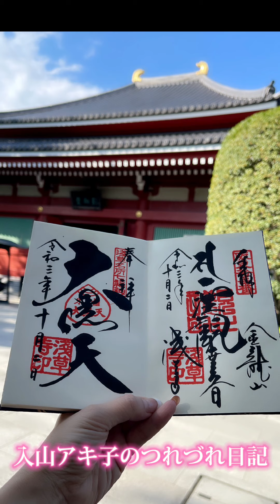『ラジオ２つと浅草 ヨーロー堂配信キャンペーン』入山アキ子のつれづれ日記VOL.566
2021/9/15(水)『人生七曲り∕義理と人情と愛をのせて』新曲発売‼️

『人生七曲り』
作詞・作曲・編曲：穂口雄右

『義理と人情(なさけ)と愛をのせて』
作詞：入山アキ子 / 作曲・編曲：穂口雄右

プロデューサー 松崎澄夫、和久井保
ディレクター 近藤芳樹

🔴毎週土曜日
13:30～FMチャッピー(77.7)
『お元気ですか♪入山アキ子です』

ただいま、リクエスト受付中。

防衛省技官　看護師から歌手に転身。
歌も看護も心から･･･がモットー。
チャットでお話ししながらの健康講座・あいうべ体操・早口言葉・脳トレ
なぞなぞなどなど(^^)/一緒に楽しみながら健康長寿を目指しましょう！